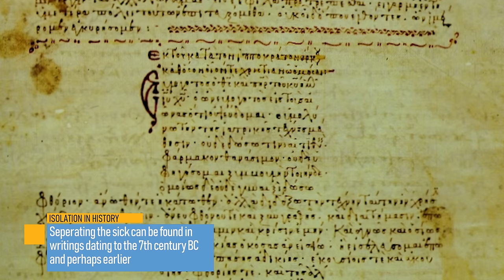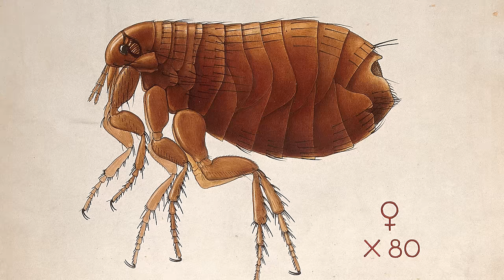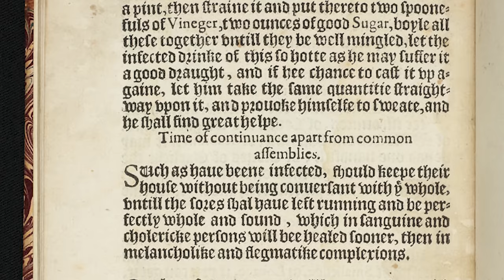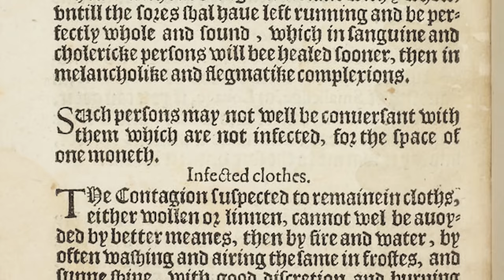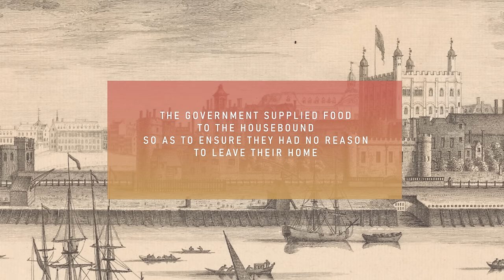How Self-Isolation Has Changed the World And Will Do Again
Quarantines aren't new. Learn how they've been used before.

Editor: Theo Dodridge